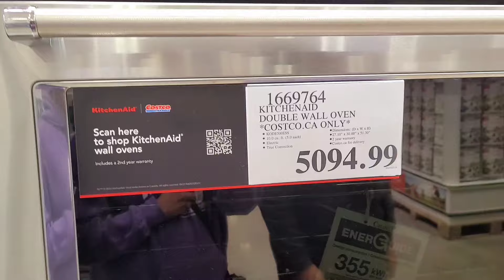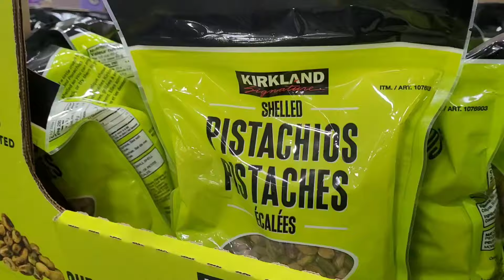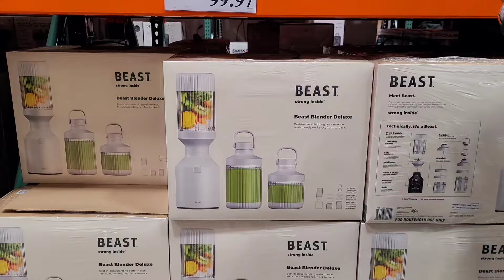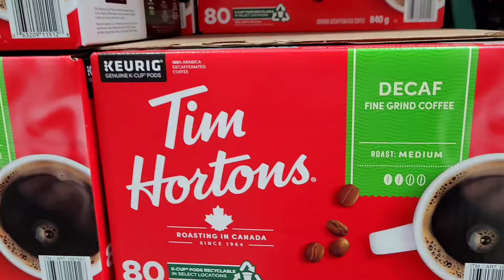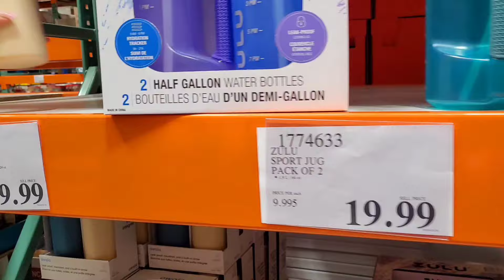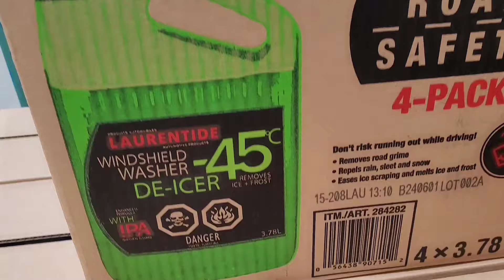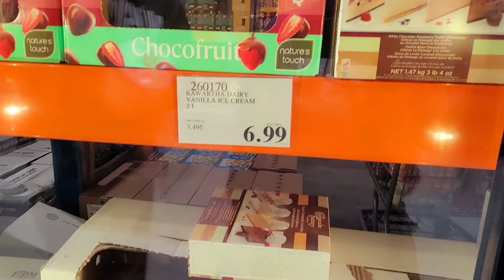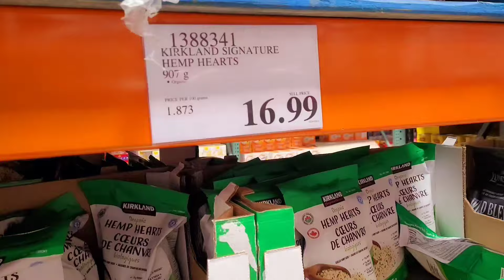💥🇨🇦கனடால கடல் மாதிரி இருக்குற Costco கடைய சுத்தி பார்க்கலாம் // Costco Shopping haul🇨🇦 🛍 🛒